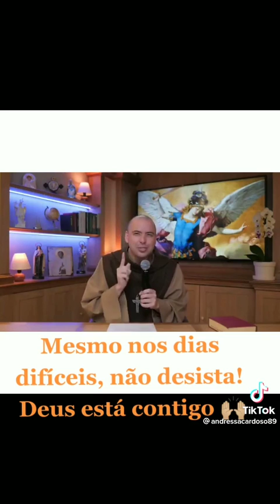palavras do senhor com muito amor